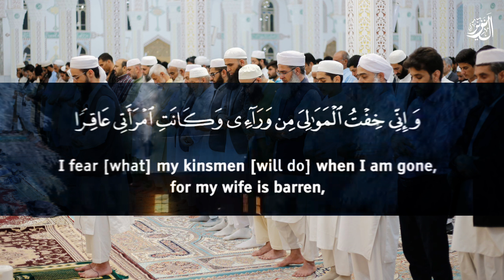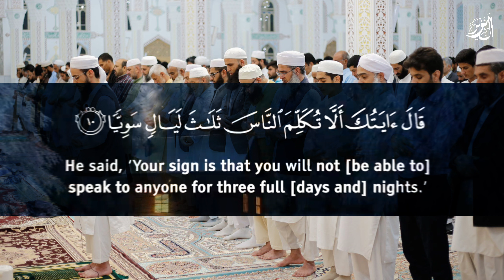Surah Maryam Be Heaven سورة مريم Omar Hisham Al Arabi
Surah Maryam Be Heaven سورة مريم  Omar Hisham Al Arabi - Beautiful Quran Recitation

Prophet Muhammad (peace be upon him) said:

"Whoever shares knowledge or spreads goodness, Allah will grant them the reward of those who act upon it, without diminishing their own reward."